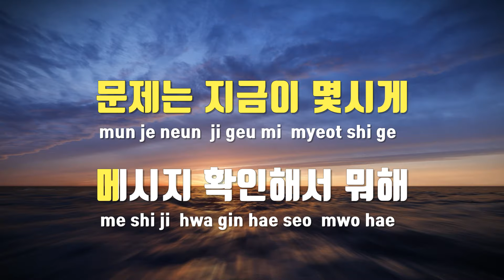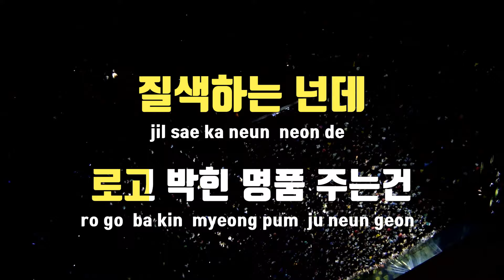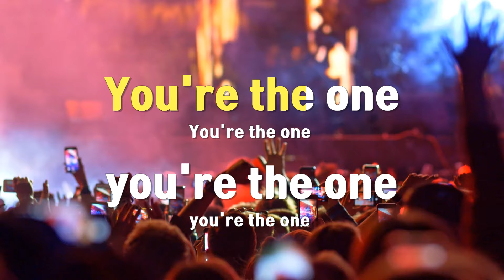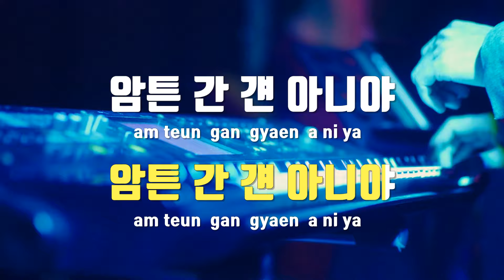[TJ노래방] 걘아니야 - 지코 / TJ Karaoke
걘아니야  --  지코